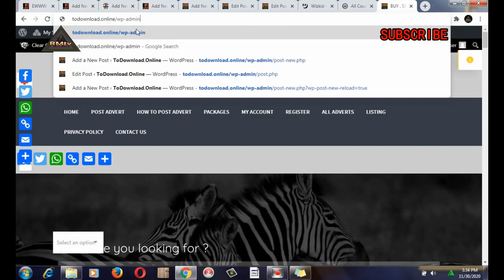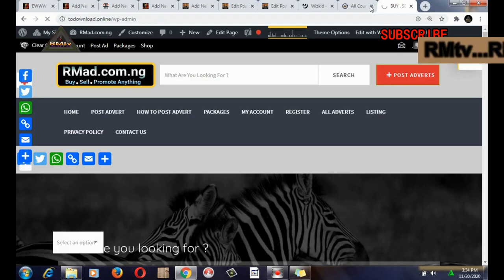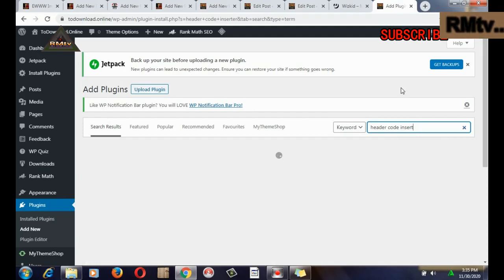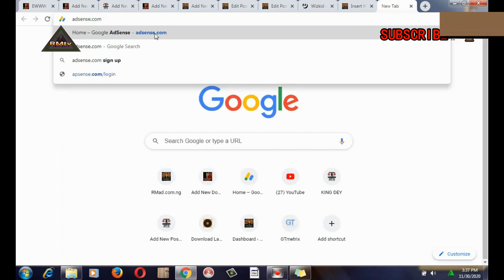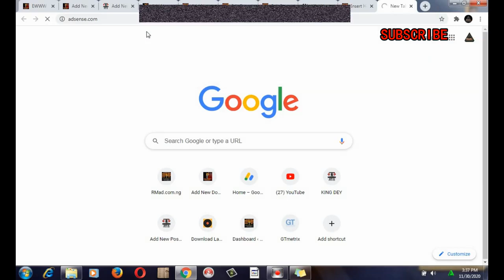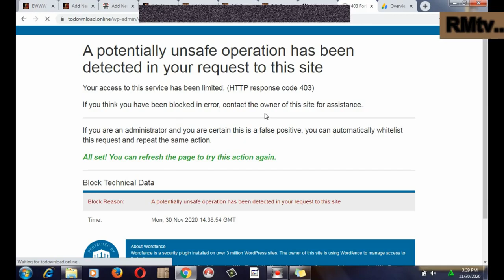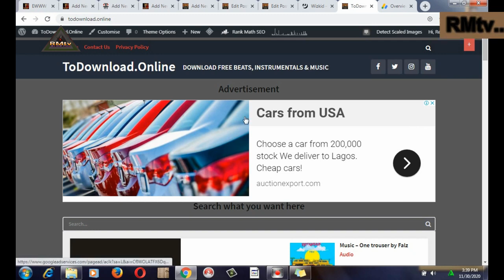How to Insert Google AdSense header code into Website | Place Adsense Code in WordPress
How to Insert Google AdSense header code into WordPress Website | Tutorial video.

How to Insert Google AdSense HTML header code into WordPress Website | Tutorial video

How to insert Google Adsense header HTML code,
how to insert google adsense ad code on your wordpress website,
how to insert google adsense ad code on your website,
how to insert google adsense code in wordpress,
How to place Google Adsense header code,
google adsense html code wordpress,
google adsense html code,
How to embed Google Adsense HTML code into website,
How to place Adsense,
how to place adsense code on wordpress,
how to add google adsense to wordpress,

How to block message on Gmail